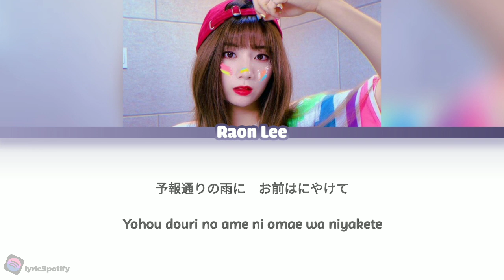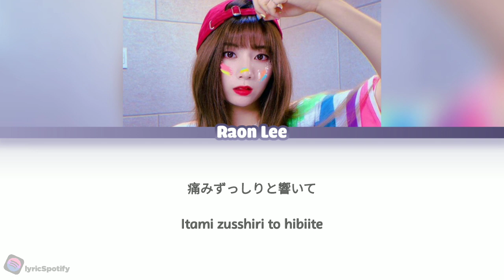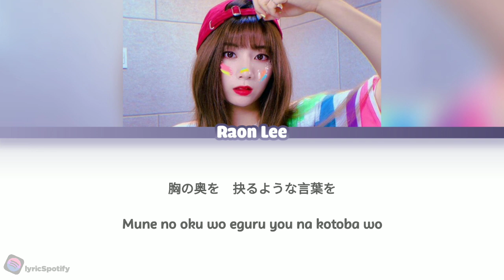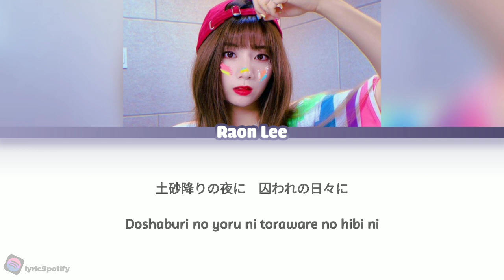Raon Lee - Cry Baby Cover (Official HiGE DANdism) Kan/Rom Lyrics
📷 Picture credit: Pinterest